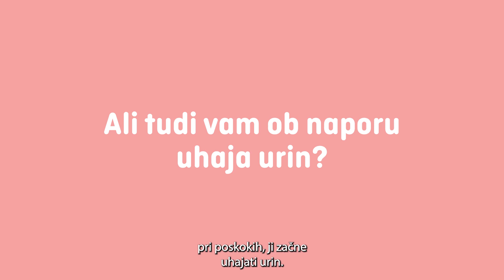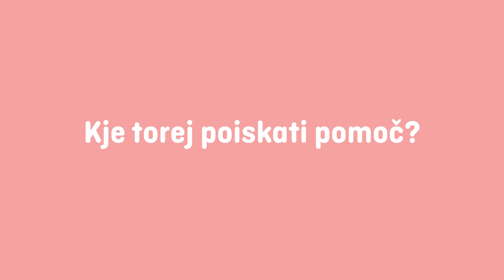Uhajanje urina - pogosta težava s katero se sooča marsikatera ženska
Marsikatera ženska si zaradi težave kot je nehotno uhajanje urina, ne more - povsem brezskrbno - privoščiti sprehoda ali drugih športnih aktivnosti. Ta neprijetna težava predstavlja oviro pri opravljanju vsakodnevnih aktivnosti in močno znižuje kvaliteto življenja.

Vsaka kapljica, ki nehotno uide predstavlja urinsko inkontinenco in vsaka kaplica je dovolj, da poiščete pomoč.